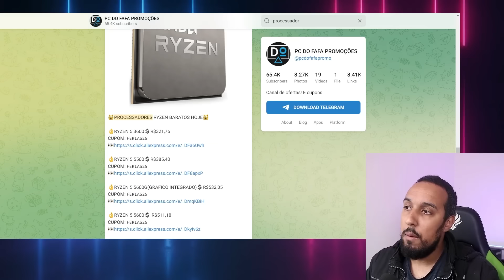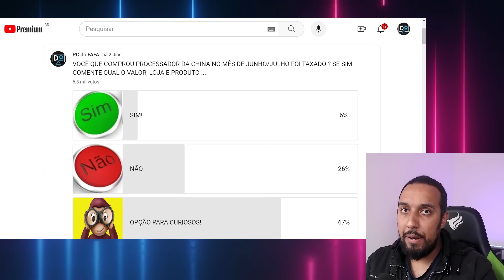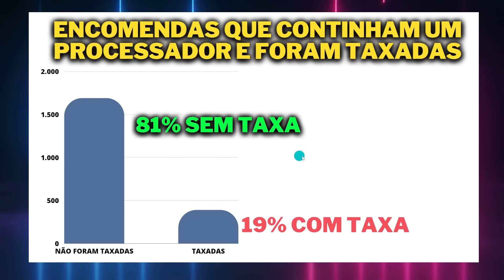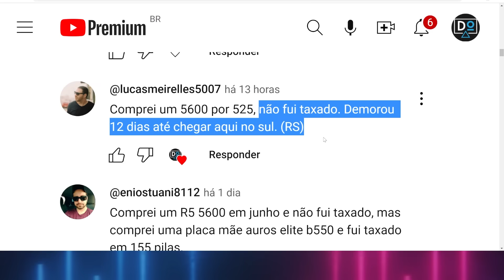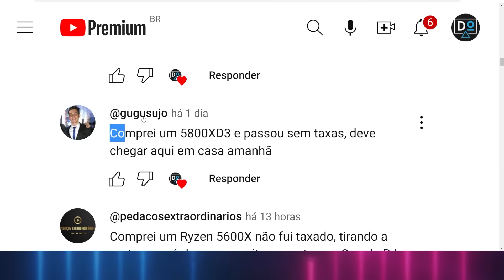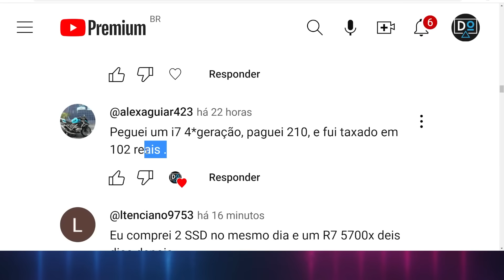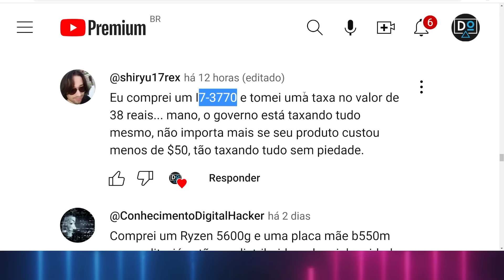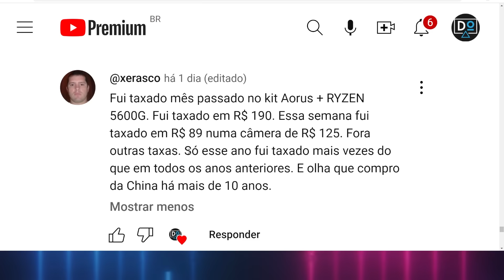ESTÃO TAXANDO ATÉ O QUE ANTES NÃO ERA TAXADO! PESQUISA SOBRE TAXA EM PROCESSADORES JULHO/JUNHO 2023